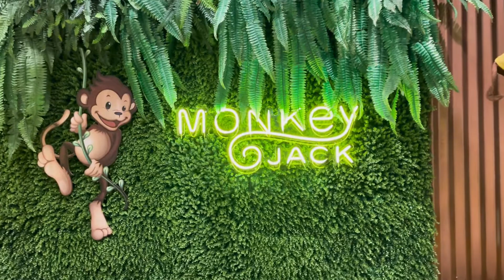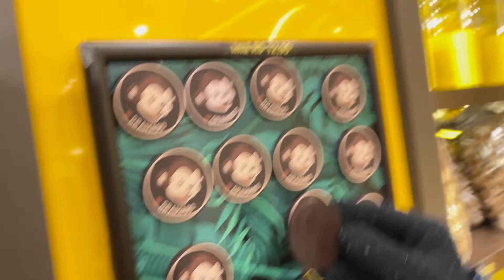Visiting Rare Shops in Brazil - Gramado - Monkey Jack Walkthrough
As you people can see in this video we will give a tour of a rare shop in Gramado Brazil, The Monkey Jack